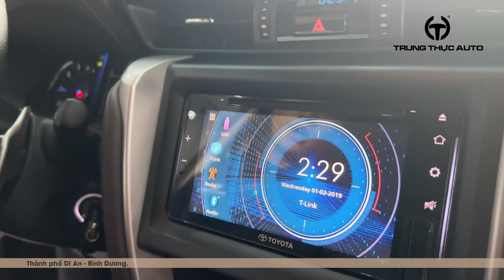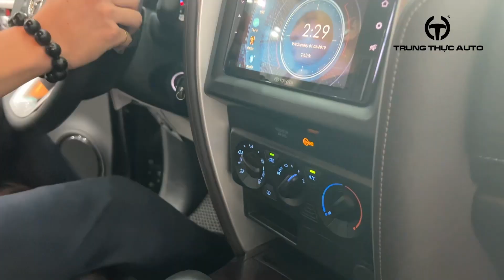Toyota Fortuner Dầu 1 Cầu 2020 đang có mặt tại Trung Thực Auto | 0975.79.2222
Toyota Fortuner Dầu 1 Cầu 2020 đang có mặt tại Trung Thực Auto

Hotline bán hàng: 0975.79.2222 - Hotline thu mua: 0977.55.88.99
Giờ hoạt động: 8:00 - 22:00
Địa chỉ:
- Showroom HÀ NỘI:
     495 Hoàng Quốc Việt, Cầu Giấy, Hà Nội
- Showroom BÌNH DƯƠNG:
     709, Đường ĐT743B, TP. Dĩ An, Bình Dương